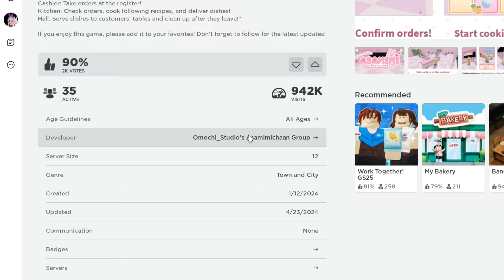CUTE ASAMIMI GRATIS EN ROBLOX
Bunny Headphones
Pochacco
SANRIO UPDATE
UPDATE
BLUE HAIR
ROBUX
0 ROBUX
CABELLO AZUL
ITEMS ROSADOS
roblox sanrio
evento de asamimi